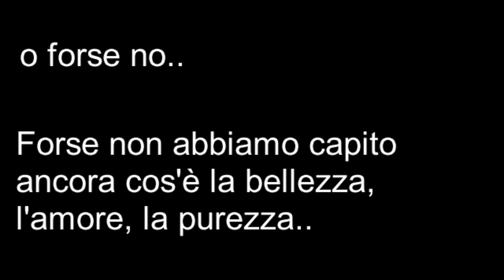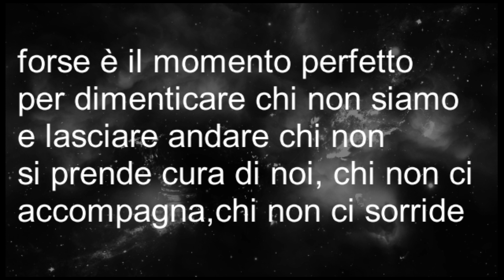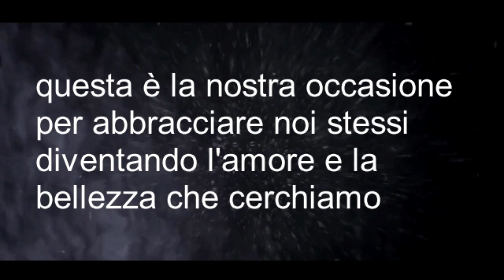FAI LA TUA SCELTA..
video sul periodo difficile e non che stiamo vivendo